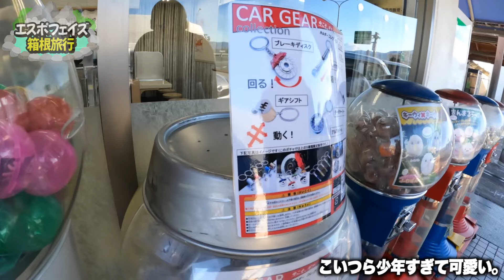【vlog】エスポワールと念願の箱根旅行でプライベート丸出しで楽しすぎたwww